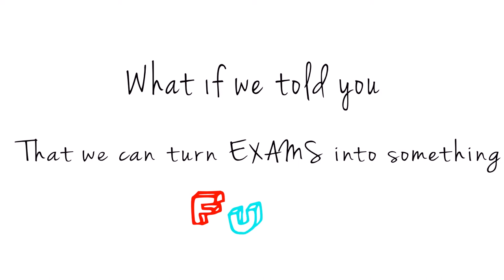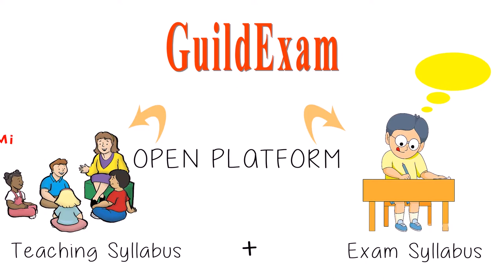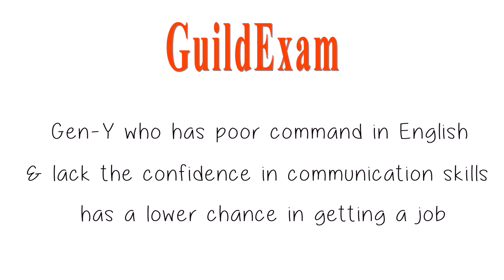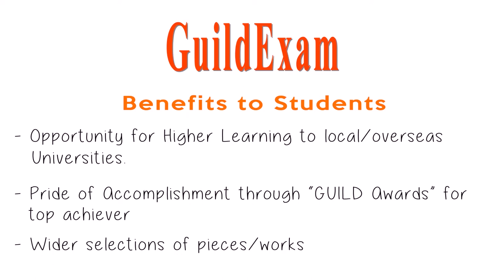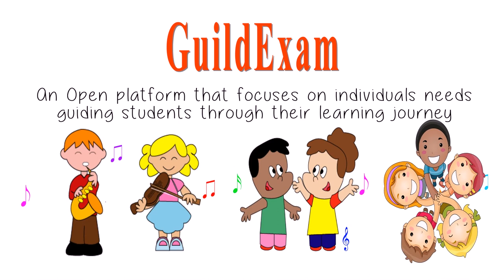GuildExam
Australian Guild Music & Speech Exam Board for Music (classical to contemporary, solo to ensemble) and Speech (speech & drama and english communication)